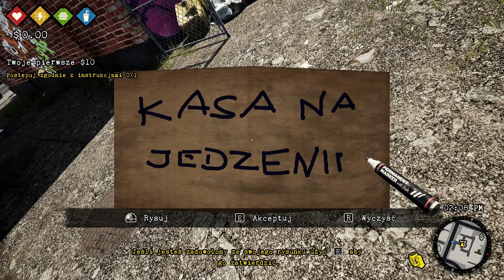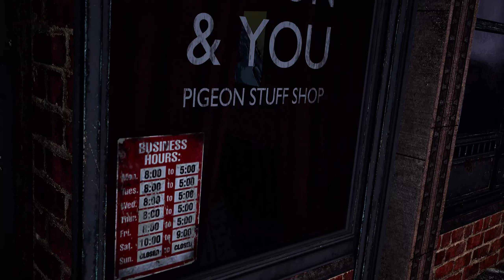Pokaż mi swojego ptaka | #1 | Bum Simulator PL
Bum Simulator to sandboksowa gra pełna niestosownego humoru i niezapomnianych postaci. Mieszkasz na ulicach Bumsville. Czy dasz radę przetrwać i stać się miejską legendą?

REGULAMIN:

1. Nie przeklinaj na czacie (trochę kultury).
2. Nie obrażaj prowadzącego, oraz innych widzów, ponieważ szybko pożegnamy się.
3. Nie spamuj emotkami, oraz nie używaj CAPS'a. Nightbot tego nie lubi i blokuje takie wypowiedzi.
4. Nie reklamuj innych kanałów. Jest to niekulturalne i w ten sposób daleko nie zajedziesz.
5. Nie udostępniaj żadnych linków. I tak nie pojawią się na czacie, a możesz za to wylecieć.
6. Nick'i zawierające wulgaryzmy są niedozwolone.
7. Baw się dobrze i daj bawić się innym. W końcu od tego są gry.
8. Nie pisz do mnie "EJ". Posiadam imię, oraz ksywę.
9. Nie pytaj kiedy ukaże się film z jakiejś gry. Jak będzie to będzie.
10. Nie pytaj o moderatora lub admina na discordzie. Wybieram ich samodzielnie.